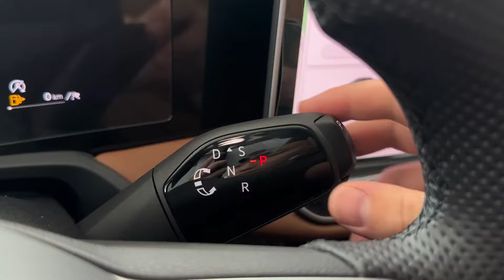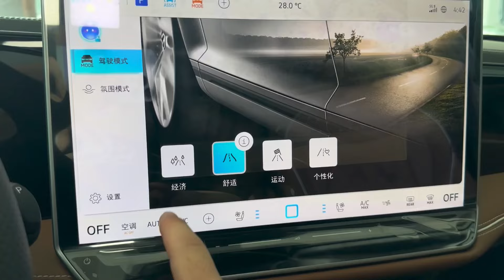2024 Volkswagen Next Generation Magotan B9 Full Review